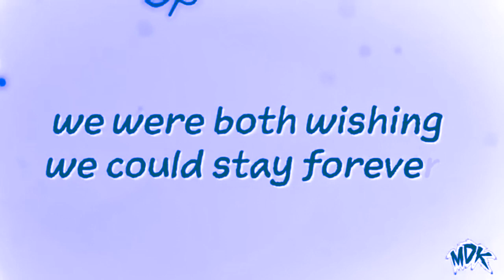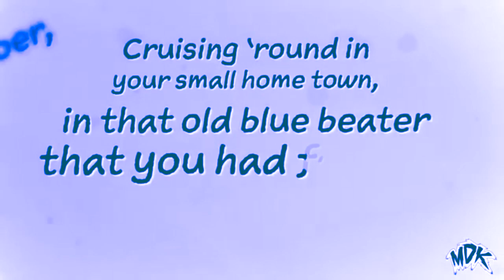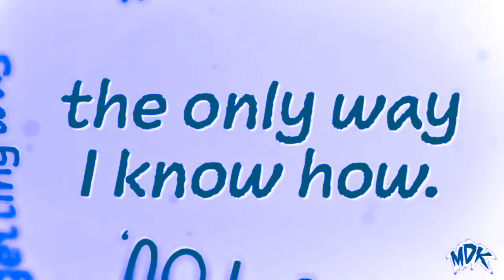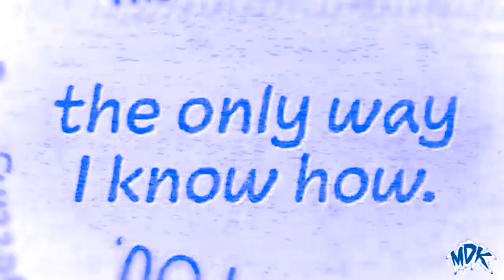MDK - The Only Way I Know in G-Major 388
How to make G-Major 388:

Gradient Map
0: R: 255; G: 255; B: 255; A: 255
1: R: 255; G: 255; B: 0; A: 255
2: R: 255; G: 0; B: 0; A: 255

Color Corrector (Secondary)
Rotate Hue: 180.000
Saturation: 1.000
Gamma: 0.000
Gain: 1.000
Offset: 0.000
Alpha: 1.000

Pitches:
-22
-14
-10
-5
0
+3
+7
+12
+17
+22
+26

Effect by ZPNAVO2718